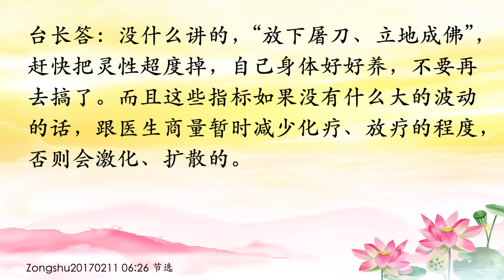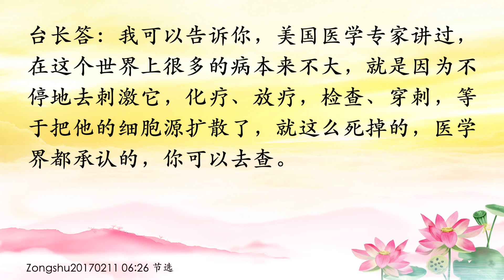卢台长【网上招惹灵性，性命难保；不要临时抱佛脚】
网上招惹灵性，性命难保；不要临时抱佛脚
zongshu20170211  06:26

女听众：师父，看一个图腾，他们的业障由他们自己背。是1980年属猴的，男的。查出来……

台长答：哎哟，身上长东西了（对的，在冬至的时候查出来胰腺癌了）对（现在他已经许愿放1万条鱼……）他经常吃东西左面就痛，很麻烦。他现在几岁啊？（36岁）叫他赶快许愿吃全素吧，他是个大劫。做了一些不如理不如法的事情，就是男女这种事情，在网上。他被网上一个像女魔一样的女人看中了（真的？师父，今天我们去给您放生了，他也参加了）你叫他赶紧许愿吃素，吃东西不要吃得太饱，每天念礼佛大忏悔文5遍（小房子念多少张？）小房子有得念了，要念230张了（放生还许愿多少？）放生800条（现在快放了1万条）麻烦了，现在看到一个光身子的小男孩、小鬼来找他（在他身上啊？）他有病哦，他在网上看游戏的美女什么的，然后他就自己做那些男孩子自慰的事情，就有一个小鬼想投胎一样的，盯住他。现在这个男的小鬼看上去只有三四岁，眼睛两边往上吊的（师父，我刚才跟他说“你要许愿吃全素”，他说他现在在化疗、放疗，营养什么的，我说：“你可以补充别的营养。”您说是吧？）补充什么营养不是营养啊？多呢，补充其他的营养也可以。西洋参其实最好，西洋参多好，西洋参每天泡茶，西洋参里面可以放点枸杞、放点红枣，都很补的（对啊，用不着补那些）我跟你说，他一定会出事的。实际上胰腺这个地方不能乱动的，乱动会死人的，因为胰腺非常小（对，手术不能动，所以在化疗、放疗）而且胰腺上长东西，恶性的东西会慢慢跑来跑去的（对的）是你家里的人啊？麻烦了（是一个朋友，不是家里人，也是一个佛友的亲戚）完了，这个小孩子的命要没了（会保住吗？）很多人就是看网上这些事情，然后做烂事，做烂事的时候实际上来的那个灵性就跟他接上气场了。其实这个灵性肯定不是美女，他就是那种鬼，他一看男人女人做这种事情，他就来了。夫妻行一次房的话，边上大概有500多个鬼等着投胎，你说谁还敢做这种事情？因为他要投胎，他要冲到你身上来，所以过去人家说“做这种事情惹鬼的”，人家说“做鬼事”（叫他改毛病，这些毛病都改掉，然后让他要许大愿）对，赶紧许大愿，不要开玩笑了，不是营养不营养的问题了，命都没了（这么年轻，小孩子又小）他结婚了？（结婚了，有孩子了。今天他老婆也一起来放生的，他自己本人也……）这很简单，他刚刚来，因为出事情了才来放生，这叫“临时抱佛脚”（对的，他就是“临时抱佛脚”，师父）现在全世界有多少人这样。健康的时候要懂得锻炼身体，等到生病了才锻炼身体？还来得及的？（就是啊，师父，真的是可怜得不得了）你现在知道他们可怜了吧？（太可怜了）那你过去没有闻到佛法之前，你可怜吗？你也可怜。人家刚刚来跟你说心灵法门的时候，你也是想：“哎哟，灵吗？”你也有点排斥的（对，师父）师父会看不出来啊？（所以我现在感到特别幸福、法喜充满，我有一个这么好的师父，全世界就这么一个师父，没有了，真的是无上正等正觉的师父，我们都要好好地珍惜，跟师父好好地学，不要再错过了，没有了）嘴巴倒蛮会讲的，落实到行动上去（像他这样要许大愿，还有什么对他说的？）没什么讲的，“放下屠刀、立地成佛”，赶快把灵性超度掉，自己身体好好养，不要再去搞了。而且这些指标如果没有什么大的波动的话，跟医生商量暂时减少化疗、放疗的程度，否则会激化、扩散的。我可以告诉你，美国医学专家讲过，在这个世界上很多的病本来不大，就是因为不停地去刺激它，化疗、放疗，检查、穿刺，等于把他的细胞源扩散了，就这么死掉的，医学界都承认的，你可以去查（不要多查，已经查出来了）不停地去搞啊弄啊，一定会出事的（

11 CHANG CHARN ROAD #05-01, SHRIRO HOUSE, SINGAPORE 159640.